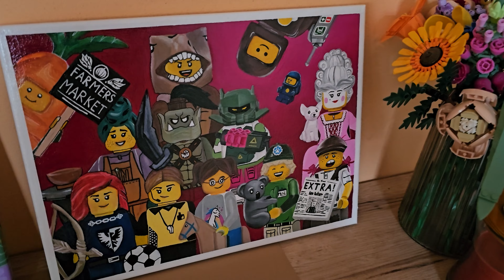LEGO VLOG #65 - VALENTÝNSKÝ LEGO MYSTERY BOX! 😱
Z Museum Of Bricks mi poslali Valentýnský LEGO Mystery box! Společně ho tedy rozbalíme a taky Vám odhalím soutěž kterou jsem si pro vás připravil!

Tagy: lego, legovlog, legoroom, afol, mrshark, zabava, rozbalovačka, nákupy, haul, lego haul, mystery box, valentýn, lego box, unboxing, ledňáček, 10331